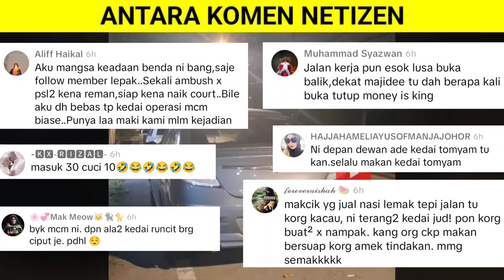PENDUDUK MAJORITI ISLAM TAPI ADA KEDAI JUDI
PENDUDUK MAJORITI ISLAM TAPI ADA KEDAI JUDI memaparkan rakaman dari penduduk kampung bakar batu yang mempertikaikan bagaimana kedai judi boleh dibiarkan beroperasi di dalam kawasan yang majoriti penduduknya beragama islam.